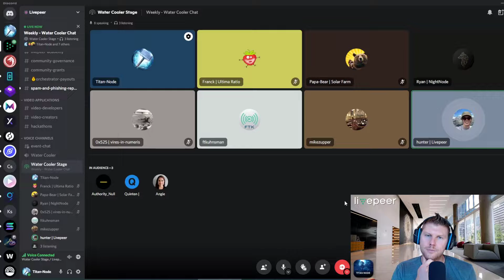Number 1 feature planned for Livepeer this quarter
Hunter Hillman talks about plans for the upcoming quarter

🔴 *** ABOUT US ***
Livepeer Transcoding Orchestrator

Titan Node is committed to providing top quality Transcoding and Staking services to all of our delegates.

We practice continual improvements to maximize efficiency from transcoding revenue.

Secure. Independent. Proven reliability and returns. Low latency. 24/7 uptime. Built like a Titan.

Our channel features "How To" videos to get people started in the Livepeer network.

🔎 VIDEO OUTLINE 🔎
This is a video all about LPT and Livepeer eco-system.
Please leave any comments and I will reply as soon as possible.